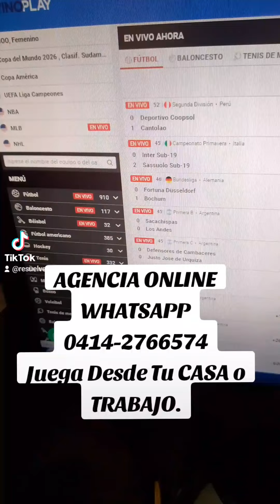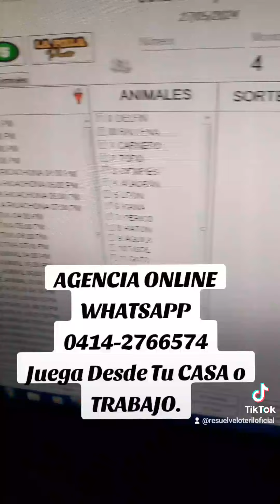AGENCIA ONLINE DE ANIMALITOS LOTERIAS TRIPLETAS Y PARLEY WHATSAPP 0414-2766574